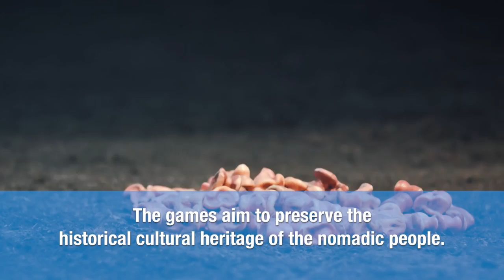Video News Bulletin - Week of September 9, 2016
Nazarbayev Suggests Unified Effort in Global Development at G20 Summit
·        Kazakhstan Says Expo 2017 Buildings Nearly Ready

·        Kazakhstan gives strong impetus to development of green energy worldwide – Greenpeace

·        FM Idrissov Presents Diplomas to Winners of ‘Kazakhstan through the Eyes of Foreign Media’ Contest

·        Full steam ahead for academy's first graduates

·        Kazakhstan cafe kicks stigma with mentally disabled staff

·        Kell Brook vs Gennady Golovkin: Why it’s business time for the Kazakhstan boxer who doesn’t have to fight the pain

·        World Nomad Games marks the end